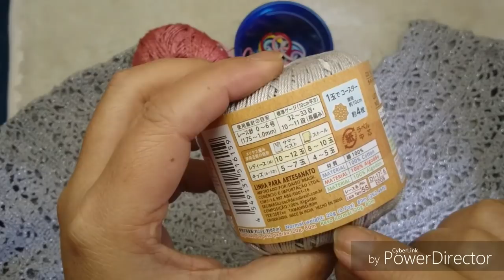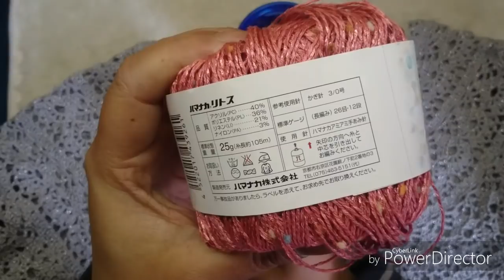PASSO A PASSO BLUSA PRATA EM CROCHÊ MI PARTE 1 /4